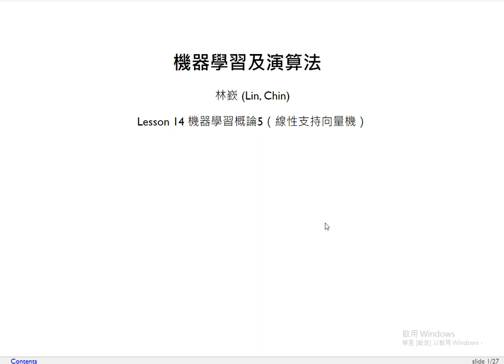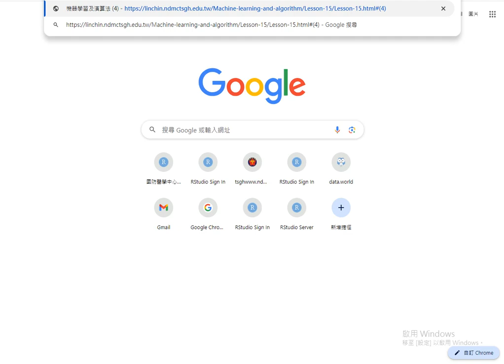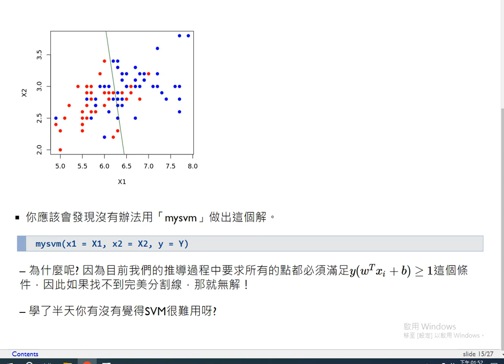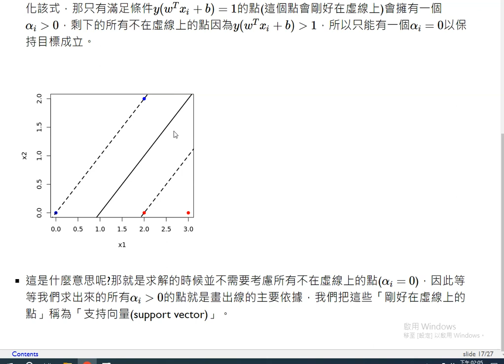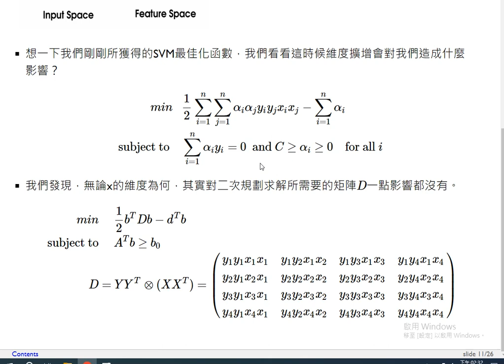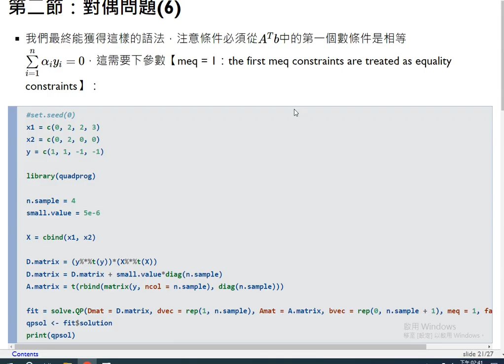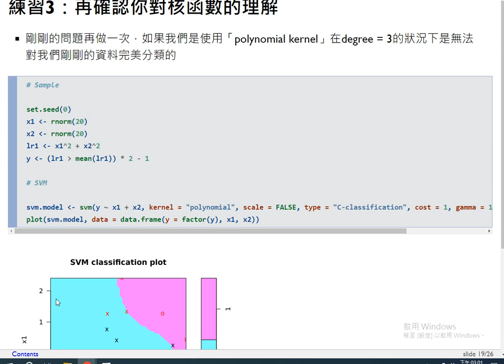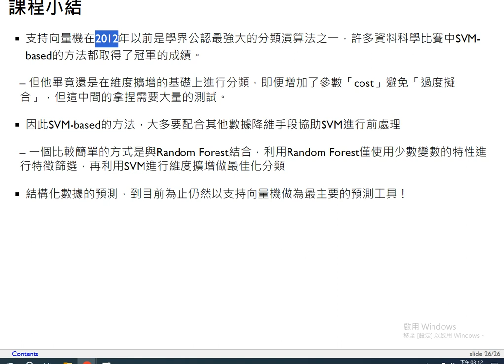機器學習及演算法-第十五課 機器學習概論6（非線性支持向量機與核函數）